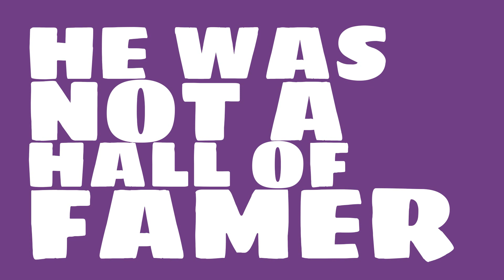Was Pretzels Getzien a righty or lefty in 1890?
Watch this video to learn all about Pretzels Getzien's single season pitching wins in 1890